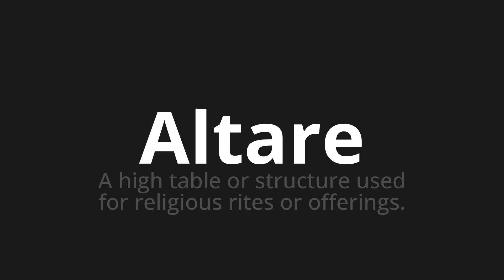How to pronounce Altare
Master the Pronunciation of 'Altare Which means altar' - which means : A High Table or Structure Used for Religious Rites or Offerings. 📝 with @PizzaPronunciation 🎓🗣️ - [Your Guide to Italian]

Learn to pronounce 'Altare' perfectly in Italian with our easy and engaging tutorial by @PizzaPronunciation! 📖📽️ In this comprehensive video, we provide you with native speaker examples 🗣️👂 and phonetic breakdowns 🎵 to ensure you get the pronunciation just right.

How to say Altar in Italian